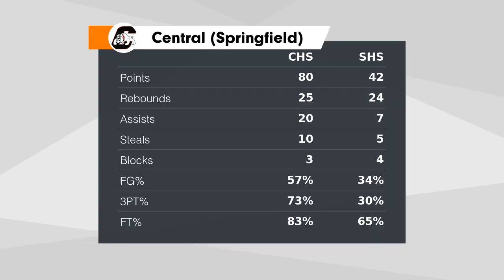Springfield Central at Staley - Highlights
Central's 80-44 statement win over defending MO Class 6 champs, Staley, November 27, 2023 at the 810 Varsity Classic in Kansas City.

14 3's in first half, 4 players in double figures.